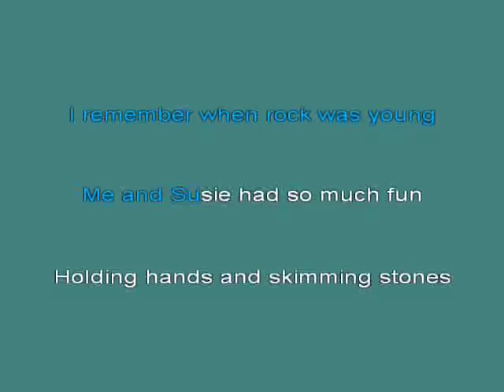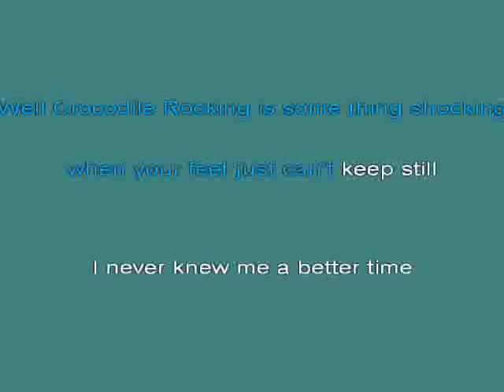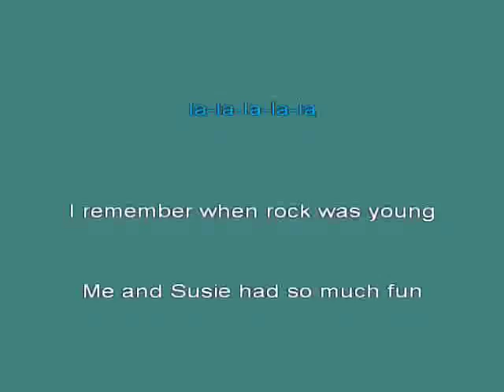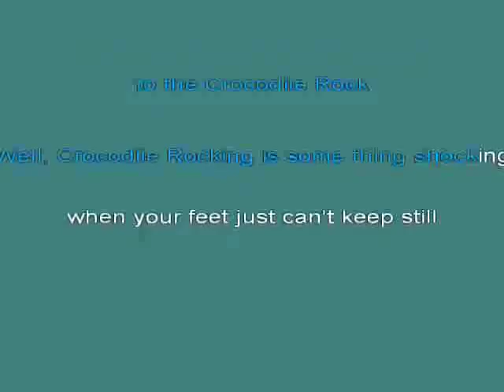CROCODIL KAR [karaoke]